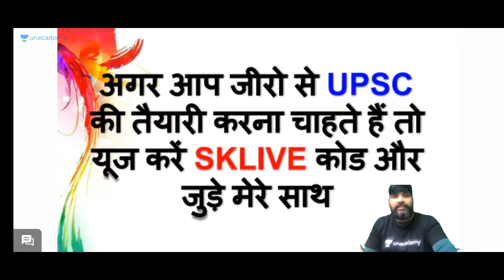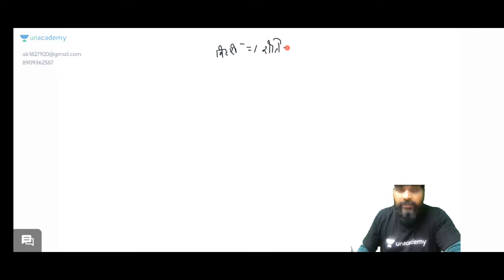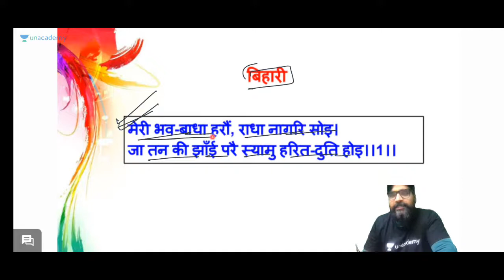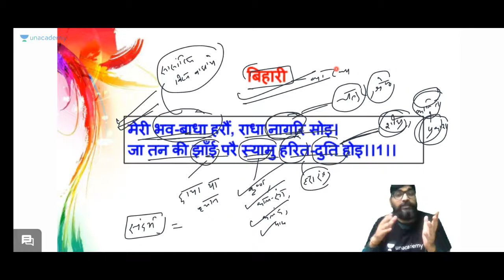हिन्दी साहित्य: व्याख्या खण्ड-आधे घण्टे की चर्चा Lecture 6- बिहारी | Hindi literature optional